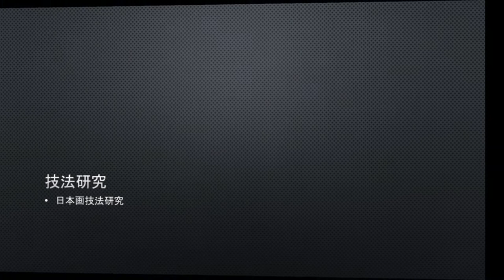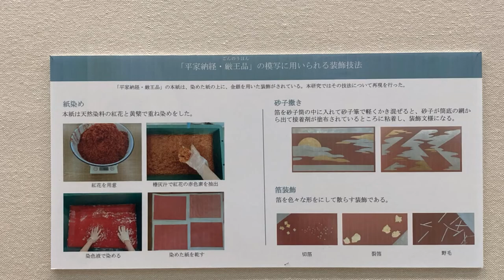授業風景 2022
保存修復専攻